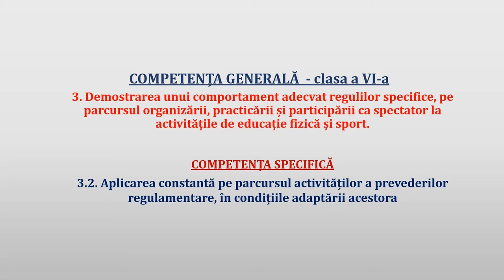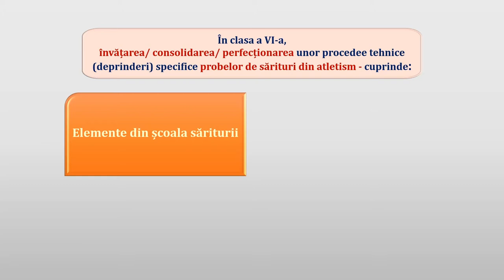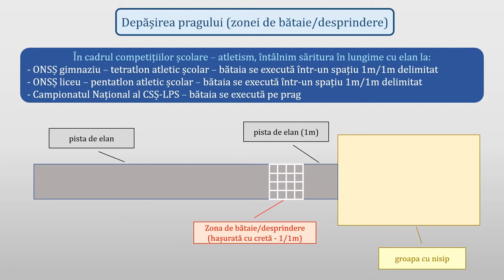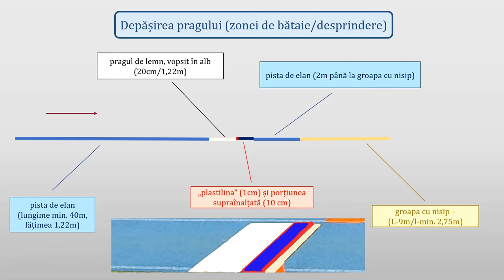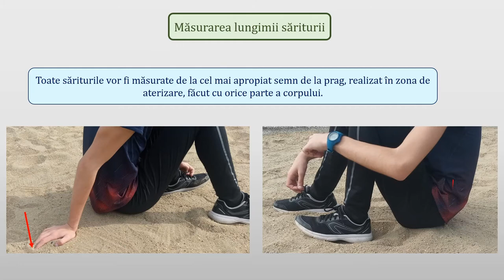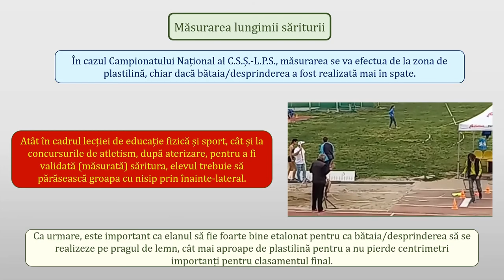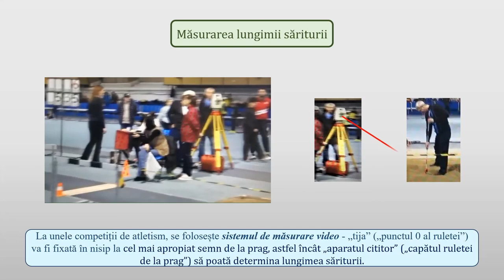Cunoștințe despre săritura în lungime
Autor: Cătălin Genera